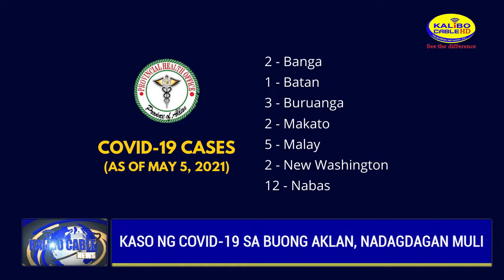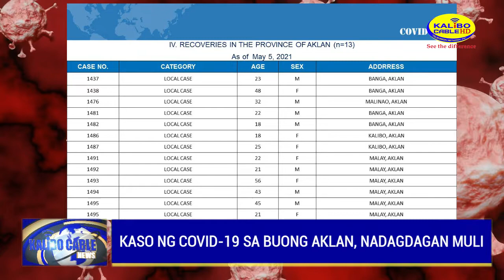KALIBO CABLE NEWS - MAY 6, 2021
Today's News:

- Kaso ng COVID-19 sa buong Aklan, nadagdagan muli

- Alkalde ng Kalibo, nabakunahan na ng COVID-19 vaccine

- Mga pamilyang apektado ng COVID-19 sa bayan ng Libacao, Aklan, makakatanggap ng ayuda

- LTO Kalibo, ipinapatupad ang mahigpit na pagsunod sa ruta ng mga trycicle

- Isang Kadeteng Aklanon, naghatid ng karangalan sa probinsya ng Aklan

- LT. General Guillermo Eleazar, itatalagang bagong susunod na hepe ng PNP